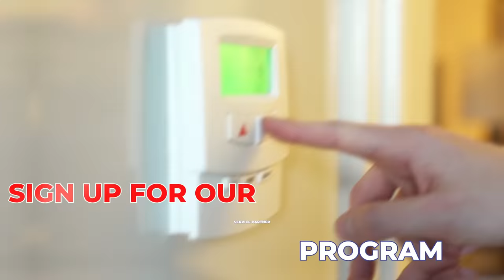John C. Flood: Service Partner Program